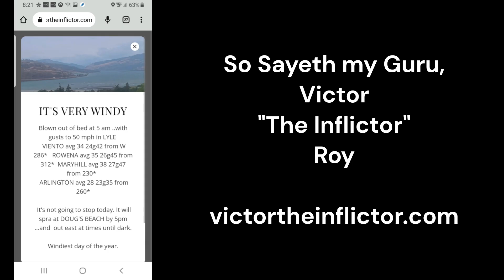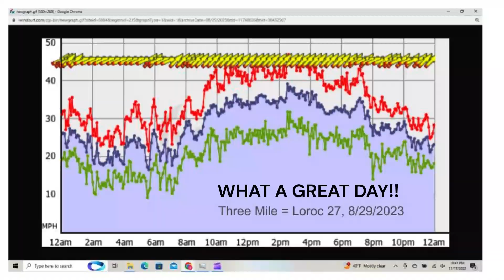Windiest Day of the Year - Three Mile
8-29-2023, "windiest day of the year", kitesurfing on a 4M^2 kite at Three Mile with the "RAT PACK" (Rufus-Arlington-Threemile).